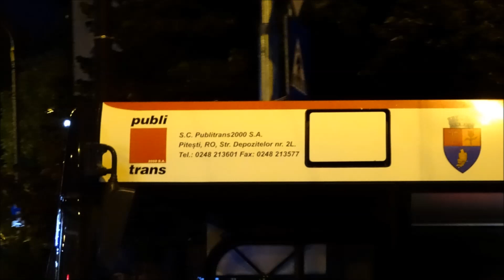Sistemul de transport public din Pitești - 2022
S.C. Publitrans 2000 S.A. este operatorul de transport public din municipiul Pitești. Societatea de transport dispune de o flotă alcătuită din 126 de autobuze, dintre care 70 de tip Solaris Urbino 12, 40 de tip Solaris Urbino 12 Electric, 15 de tip MAZ 103 și un autobuz BMC 215 SCB. Autobuzele deservesc 13 trasee urbane și 4 trasee metropolitane.
Costul unei călătorii este de 2,5 lei, biletul având valabilitate doar în mijlocul de transport în care a fost validat.
Materialul video surprinde mijloace de transport ale S.C. Publitrans 2000 S.A. aflate în trafic, în zona centrală a orașului.